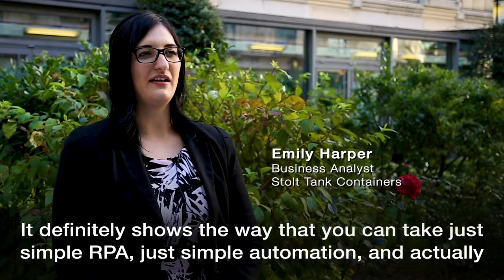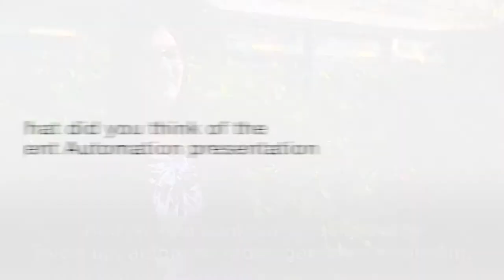Intelligent Automation Insights: Emily Harper of Stolt Tank Containers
With successful Kofax RPA implementation, Stolt Tank Containers look toward the Kofax Intelligent Automation platform to build their digital workforce to Work Like Tomorrow.